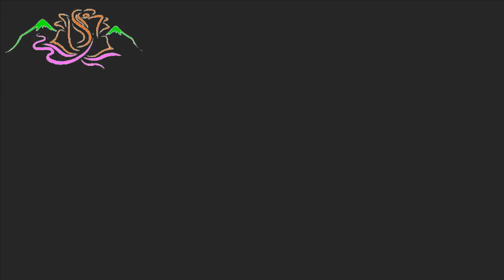Da Finchy - Wildlife [Top Shelf Sounds Release]- Dance & EDM Music - HD - 2017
Have fun listening to your music